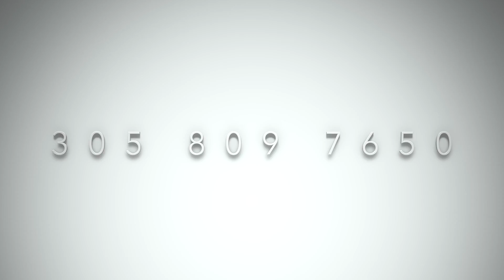400 S Pointe Drive #604 | South Pointe Towers | Breathtaking Views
Rarely available 3 bedroom in South Pointe Towers. This expansive unit comes fully furnished and has breathtaking views. Exclusive South of Fifth neighborhood next to South Pointe Park.

The LUXE Properties team seeks to partner with you every step of the way. Even more importantly, we value creating and maintaining lifelong relationships with our clients. So, whether you are buying, selling, or considering real estate investing in South Florida, LUXE Properties is here to serve you and all of your real estate needs.